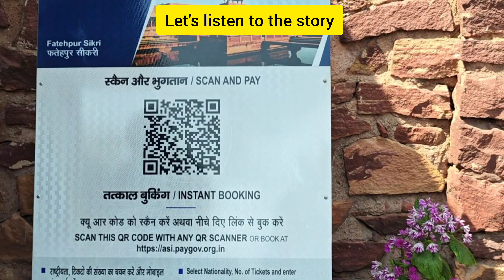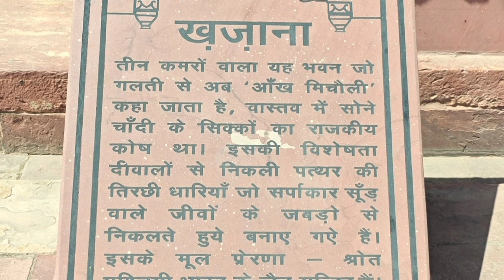Fatehpur Sikri, Agra|Ghar baithe janiye Raaz Mughal o ka | Subtitle on | Agra series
Musician: Xuxiao